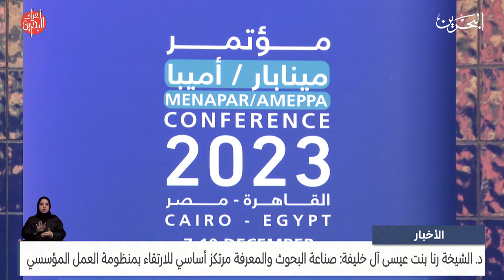الأخبار : د. الشيخة رنا بنت عيسى: صناعة البحوث والمعرفة مرتكز أساسي للارتقاء بمنظومة العمل المؤسسي